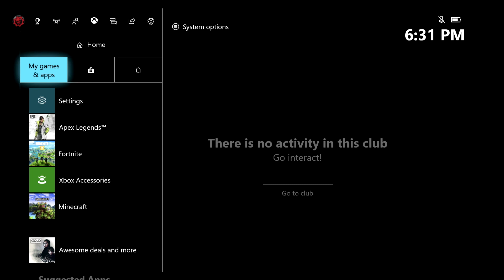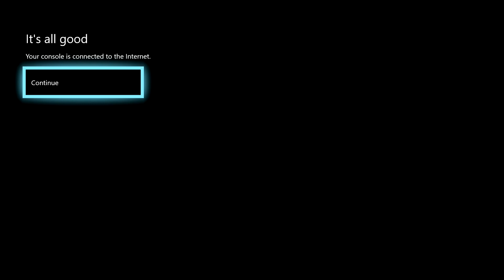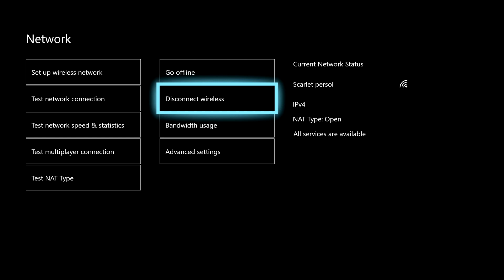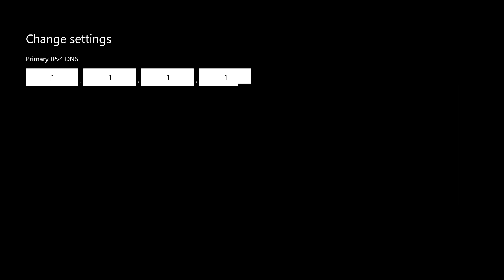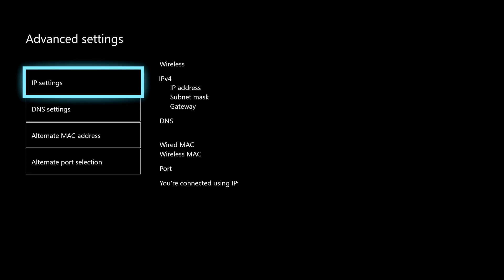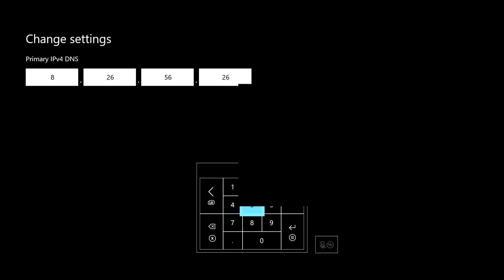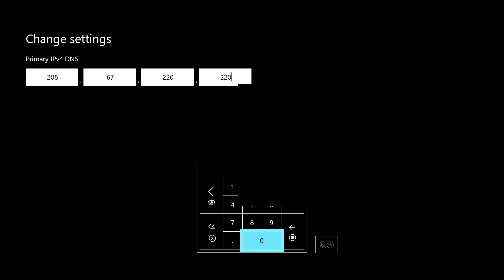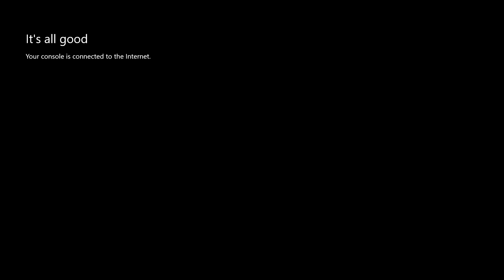How to Connect your Xbox One to internet WiFi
This video shows you how to connect to wifi and how to get faster internet connection!

Xbox Extended Storage 2TB

Xbox Extended Storage 4TB

Xbox Extended Storage 6TB